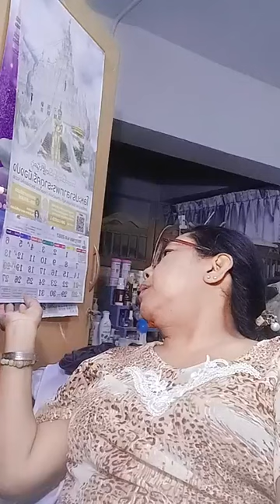20/07/67-รายการ#ละออมาคุย โดย.-พี่ละออ ได้แพร่ภาพสด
20/07/67-รายการ#ละออมาคุย โดย.-พี่ละออ ได้แพร่ภาพสด